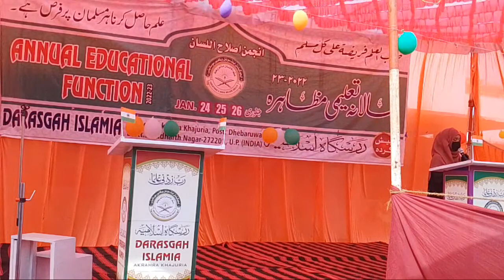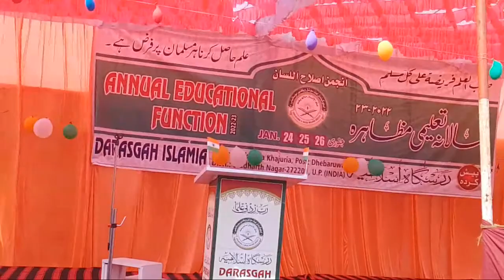Nausheen Masihuddin Class 12 Republic Day In Darasgah Islamia Akrahra#salafistudio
Audio Editing       : Abdul Wadood J. S.

Ummid hai ki ye video aap ko pasand aaye gi. agar aap ko video pasand aaye to like aur Friends k sath share karna na bhulen
This is an ISLAMIC CHANNEL where we upload beautiful Naat Nazm Hamd and lots of Islamic Contents.